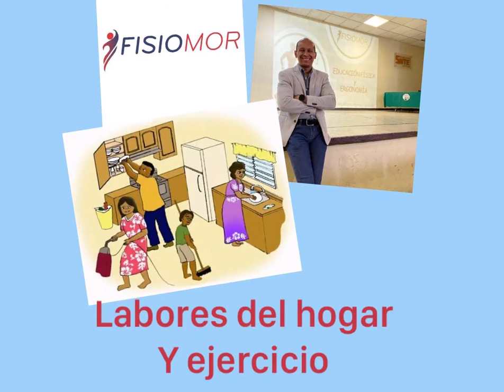24/ene/2024 LaVozExperta FórmulaTuSalud con el Lic. en Terapia Física, Ivo Román de Fisiomor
Labores del hogar y ejercicio.